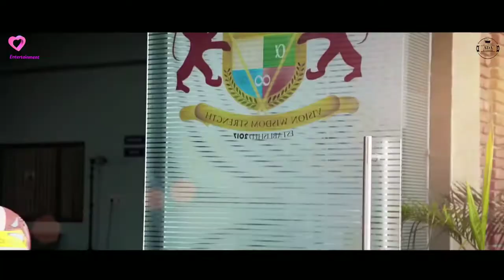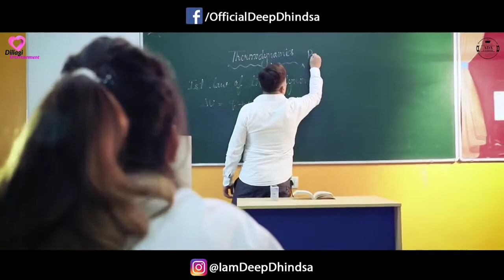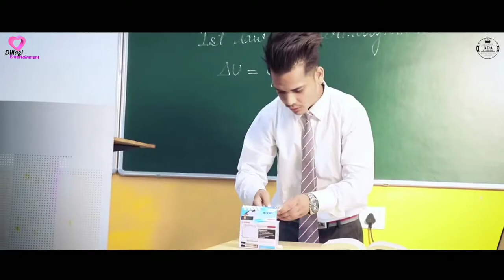24 December 2020